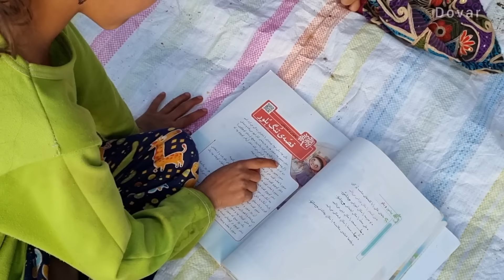Healing Embrace: Zainab and Her Brother's Journey to Nurture in Nomadic Life 🏕️🤗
In this heartwarming chapter of 'Nomadic Life', we delve into a tale of hope, love, and familial bonds. When a young girl's health falters, Zainab and her brother emerge as beacons of care and compassion, navigating the vast terrains of both land and emotion to ensure her recovery. 🌄🌼

Journey with us as Zainab and her sibling draw upon ancient remedies, timeless wisdom, and the healing embrace of nature to nurture the young girl back to health. Beyond the herbal concoctions and whispered prayers, discover the immense strength of family ties and the profound love siblings harbor for each other. 🍵🙏

If this touching narrative of healing and hope resonates with your soul, we'd be honored by your thumbs up 👍. In the comments, we invite you to share tales of recovery, familial love, or traditions that have shaped your own life's journey, creating a tapestry of shared human experiences. 🌍💜

🔄 Join us for more stories of Ili and nomadic life 🔄

Talk with our community, share your thoughts, and let’s make a place where we can share and talk about stories of love, fear, and different cultures.